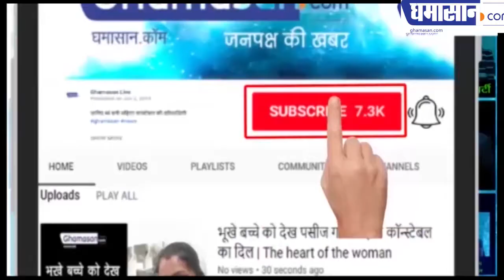Amazon की सेल ने क्यों मचा रखा है हंगामा | Amazon Great Indian Festival 2019 | Ghamasan Live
36 घंटे में कितने करोड़ के मोबाइल बिक गए